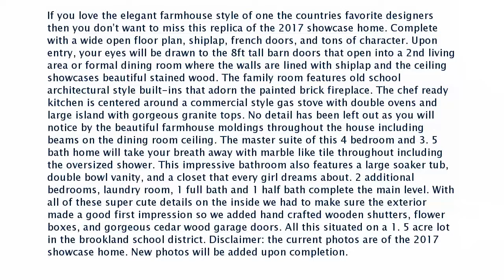Real estate for sale in Jonesboro Arkansas - MLS# 10068171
3280 Cr 745
Jonesboro Arkansas 72401
MLS# 10068171

If you love the elegant farmhouse style of one the countries favorite designers then you don&rsquo;t want to miss this replica of the 2017 showcase home. Complete with a wide open floor plan shiplap french doors and tons of character. Upon entry your eyes will be drawn to the 8ft tall barn doors that open into a 2nd living area or formal dining room where the walls are lined with shiplap and the ceiling showcases beautiful stained wood. The family room features old school architectural style built-ins that adorn the painted brick fireplace. The chef ready kitchen is centered around a commercial style gas stove with double ovens and large island with gorgeous granite tops. No detail has been left out as you will notice by the beautiful farmhouse moldings throughout the house including beams on the dining room ceiling. The master suite of this 4 bedroom and 3. 5 bath home will take your breath away with marble like tile throughout including the oversized shower. This impressive bathroom also features a large soaker tub double bowl vanity and a closet that every girl dreams about. 2 additional bedrooms laundry room 1 full bath and 1 half bath complete the main level. With all of these super cute details on the inside we had to make sure the exterior made a good first impression so we added hand crafted wooden shutters flower boxes and gorgeous cedar wood garage doors. All this situated on a 1. 5 acre lot in the brookland school district. New photos will be added upon completion.